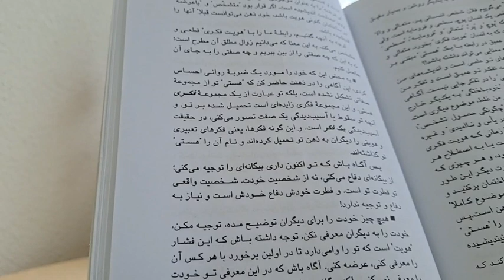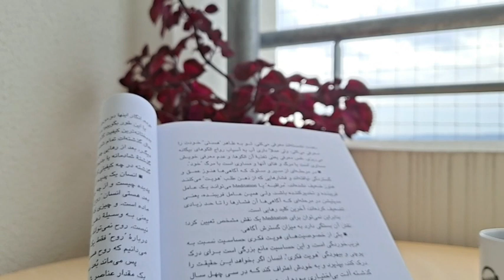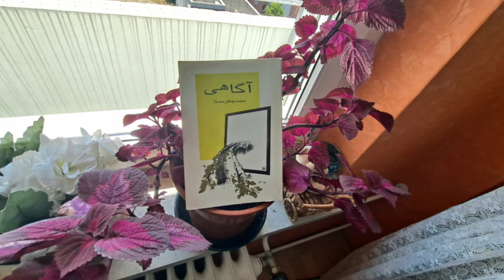‌چرا در گلگشت ها معرفی کردن را ممنوع کرده ایم‌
+ دربارهٔ گلگشت تیر ماه امسال در کانال تلگرام می‌توانید بخوانید و همانجا ثبت‌نام کنید